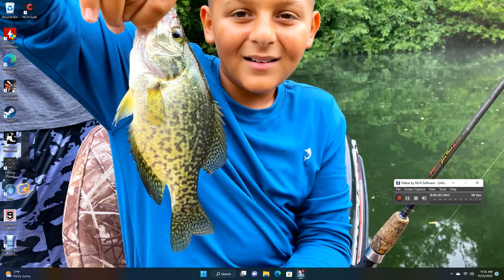Feed and grow fish :pike: